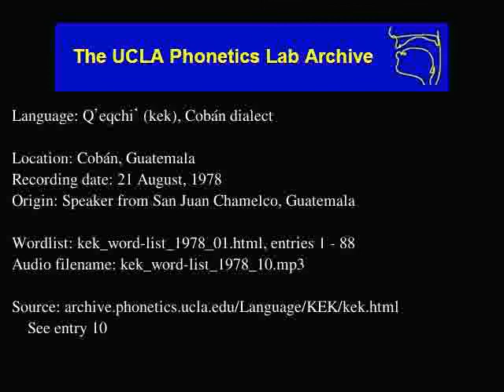Kekchí audio: kek_word-list_1978_10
Language family: Mayan, Quichean-Mamean, Greater Quichean, Kekchi
Cobán, Guatemala
Date: 8/21/1978

Contributor: Rodrigo Chotut
UCLA Phonetics Archive